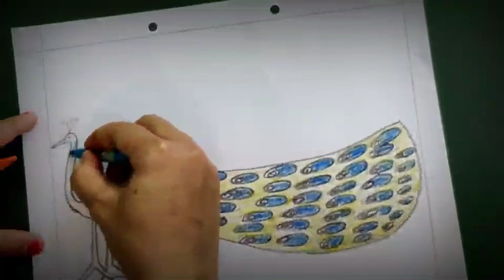Demonstration video || How to make a peacock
Peacock making activity